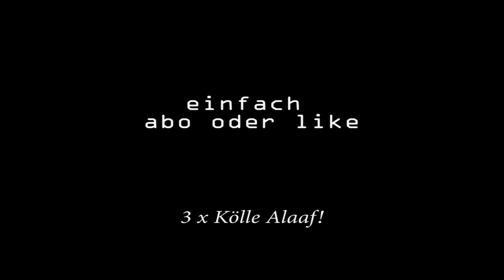Revolution Revs - Kite Time (xx and rx spider web vented)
Kite Time - Revolution Reflex XX, Reflex RX Spider, HQ Easy Quad

1-3/2021

music "Kite Time" by SZM